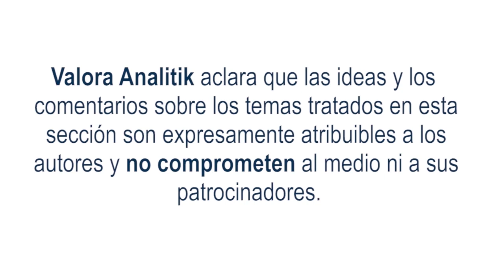Con márgenes superiores al 58%, la informalidad laboral sigue siendo común denominador en Colombia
Comenzamos hablando del Mercado de Renta internacional, cerrando la semana con resultados positivos, dónde por estos días las tasas de negociación de los Bonos del Tesoro a 1, 10 y 30 años, cayeron entre 3 y 8 puntos básicos. panorama que generó aumentos en los precios y en el rendimiento de estos activos, cotizando entre 3,43% y 4,16%.

Por otro lado, EE.UU y su índice de producción industrial a diciembre del 2022 fue de -0,7%, cifra inferior a la proyectada (-0,1%) y que impacta de manera negativa las buenas sensaciones que tenían los inversionistas ante las caídas en la inflación norteamericana.

Si pasamos a hablar del Mercado Local, cerró la semana con resultados negativos, la tasa de negociación TES  (título de deuda pública) en su plazo de 10 años, aumentó 12 pbs y sus TES a 5 años logró incrementos en su tasa de negociación. Los TES a 10 años se negociaron en torno a 12,35%.

Panorama nacional

Por otra parte, en el panorama nacional, el último informe de mercado laboral elaborado por el DANE, informó que en el trimestre entre septiembre y noviembre la tasa de ocupados informales llegó a 58,2%, lo que significó una caída de 0,9 puntos porcentuales. Frente al desempeño de la economía, el pasado mes de noviembre, el indicador de Seguimiento a la Economía tuvo un crecimiento anual de 3%, siendo este dato el más bajo en todo el 2022.

Frente al mercado de Renta Fija Local, cifras del DANE a noviembre del 2022 el sector manufactura tuvo un incremento interanual de 11,9% en su producción real y de 11,2% en sus ventas.

En el ámbito internacional

Un tema que sigue siendo de interés, es el comportamiento del dólar. En el análisis de Renta Variable internacional, en la última semana, el índice del dólar americano, tuvo un leve aumento de 1,00% y en el local, esta semana tuvo un leve aumento, ubicándose en niveles cercanos a los $ 4.700, subiendo cerca de 0,3%.

También cierra la semana con las solicitudes de subsidio al desempleo en EE. UU. con un valor de (190.000), cifra por debajo de lo esperado por los especialistas que fue de (214.000); este dato indica que el mercado laboral norteamericano mantendrá, en los meses de enero, febrero y marzo la fortaleza que tuvo en el último trimestre del año 2022.

El mercado de acciones ha tenido leves bajas en los últimos días, así lo demuestra el principal índice accionario del país, el MSCI Colcap, que acumula una desvalorización de 0,40% y niveles cercanos a los 1.332,50 puntos. Además, dentro de las acciones que más han caído en los últimos siete días se encuentra Davivienda (-5,6%), Grupo Argos (-4,7%) y Cemargos (-4,0%).

Cifras del DANE informan que, en noviembre del 2022, las importaciones cayeron 7,7% en términos interanuales; dicha caída fue explicada por una contracción considerable en las importaciones del sector manufacturero (-12,0%). Por otro lado, la agricultura (4,2%) y los combustibles (9,2%) reportaron un aumento.